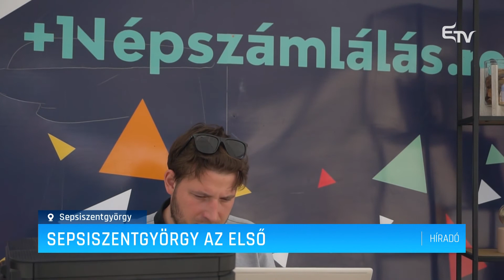Sepsiszentgyörgy az első – Erdélyi Magyar Televízió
A megyeszékhelyek közül országosan az első helyen áll Sepsiszentgyörgy a népszámlálás önkitöltős fázisában való részvételi arányt tekintve: már a lakosok 70,9 %-a töltötte ki a kérdőívet. De nem elég kitölteni az ívet, ellenőrizni is kell az érvényességét – hívta fel a figyelmet Antal Árpád polgármester.